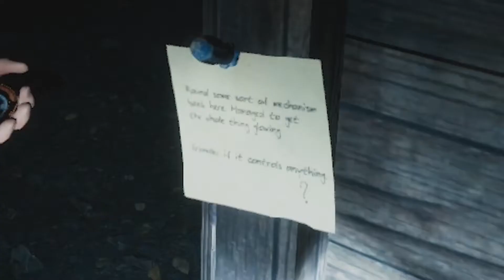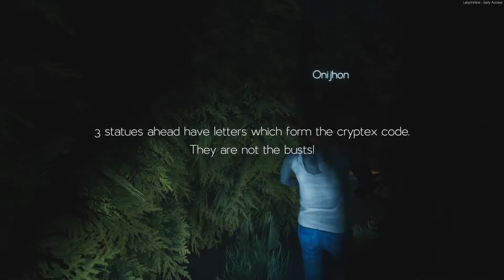FINALLY A CO-OP HORROR GAME! - LABYRINTHINE Part 1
This thumbnail is temporary! I am trying out different ways to make a video, from recording to upload!

Thanks for the like and subscription ★~(◡﹏◕✿)